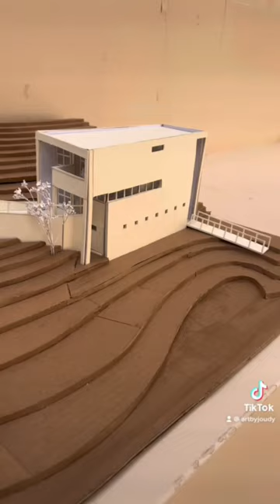First model of the semester!